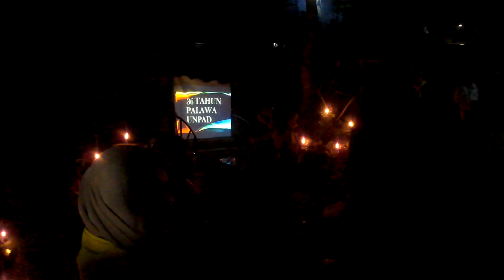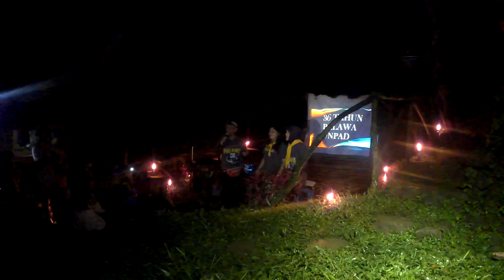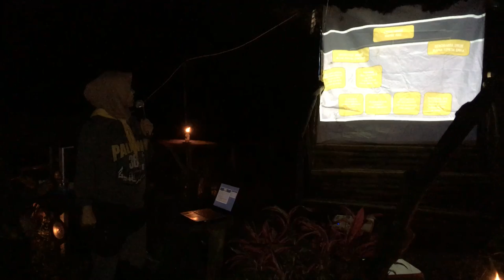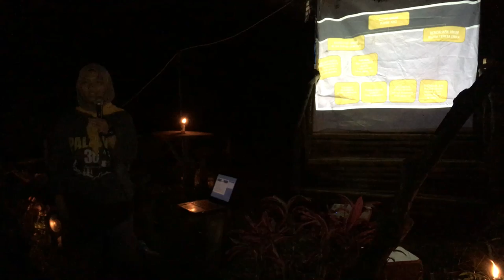HUT PALAWA UNPAD Ke-36 (1/3)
Peringatan Hari Ulang Tahun Palawa Unpad yang ke-36, tahun ini, dirayakan di kompleks wisata alam airterjun "Pandawa Lima", Subang, pada 24 - 25 Maret 2018. Sekitar 80-an orang anggota hadir memeriahkan acara.